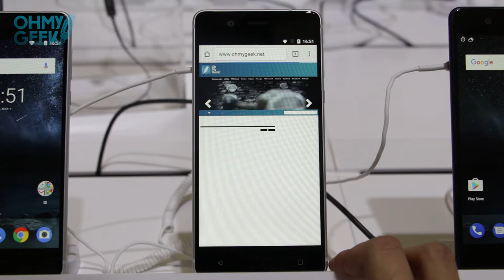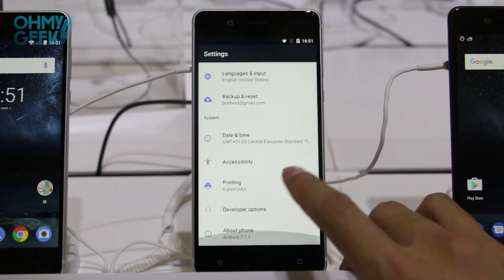Primera Vista: Nokia 5 | OhMyGeek! en MWC17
¡Nokia está de regreso! Y en una primera etapa atacando y apuntando a la masividad con equipos como el Nokia 3 y el que verán a continuación Nokia 5. Ambos pensados como gama media/baja con buena relación entre precio y calidad.